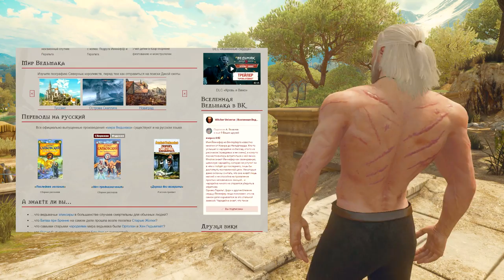Ведьмак Геральт из Ривии и его Шрамы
✋Полезные ссылки ➲ и музыка ♫ в описании под видео👇👇👇
Сегодня мы внимательно посмотрим на хорошо знакомого нам Ведьмака из Ривии и его многочисленные шрамы полученные в бесчисленных сражениях с монстрами.

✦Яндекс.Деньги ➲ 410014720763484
✦С оповещением на стримах:

♫ The Witcher OST ➲ Dusk of a Northern Kingdom
♫ The Witcher OST ➲ River of Life
♫ The Witcher OST ➲ Peaceful Moments

★ О канале ★
Привет! Меня зовут Evoice Erebus или просто Эдуард и это, пожалуй, лучший и самый полный канал о серии игр про Ведьмака (The Witcher) на YouTube - билды, гайды, подборки, прохождение, скрытые квесты, пасхалки, сравнения, ЛОР и многое многое другое, что связано с ведьмачьей вселенной,  миром Геральта и его автора Анжея Сапковского.
Но не забывай, это всего лишь игры ➲ ♟ItsJUSTaGame

И не забудьте включить уведомления о выходе новых видео 👉 🔔

Жанр: Action/RPG, Открытый мир
Издатель: CD Projekt
Разработчик: CD Projekt RED
Дата выпуска: 30 августа 2016 года

|| Книжная Сага о Ведьмаке
|| Серия игр Ведьмак
|| The Witcher series
За Сагу о Ведьмаке спасибо Анджею Сапковскому
За игры отдельное спасибо CD Projekt RED